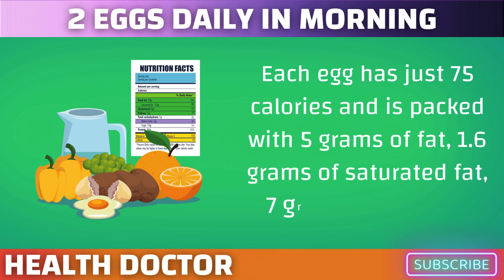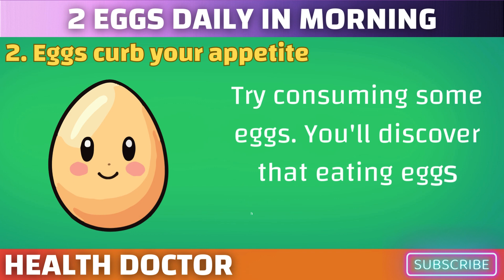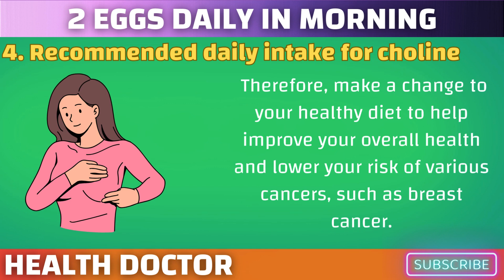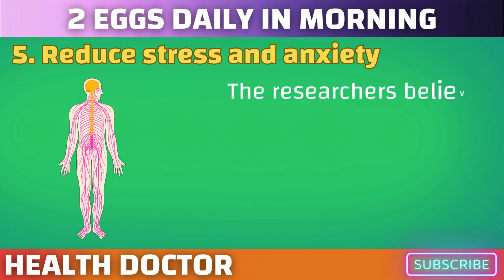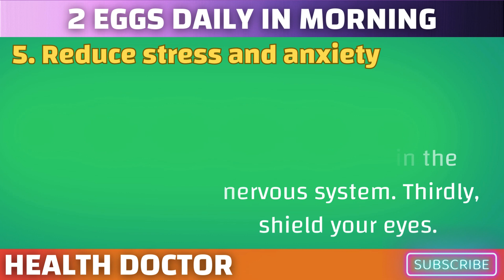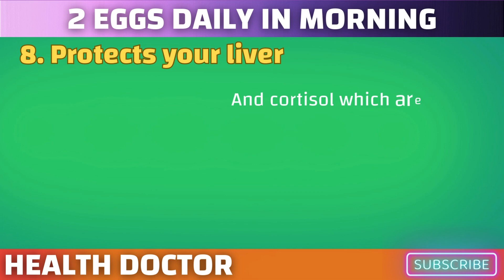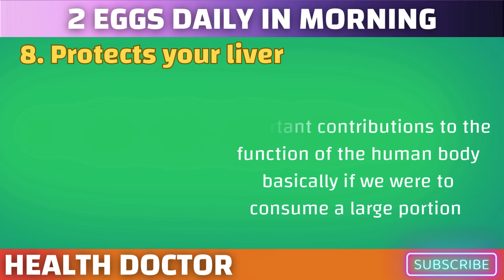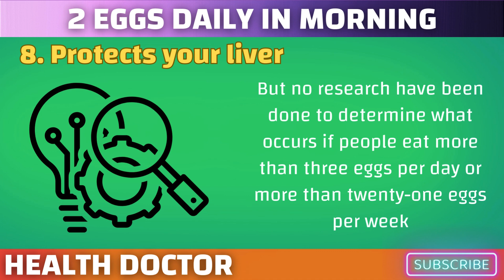What Happens to Your Body When You Eat Eggs Every Day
Eggs are a powerhouse of nutrition, but what actually happens to your body when you eat them every day? In this video, we delve into the health benefits and potential effects of incorporating eggs into your daily diet. From boosting brain function to improving heart health, discover the surprising changes you can experience with this simple dietary addition.

🔍 Topics Covered:
1. High-Quality Protein: How daily egg consumption helps build and repair muscles.
2. Brain Health: The role of choline in eggs for cognitive function and memory.
3. Heart Health: Understanding the impact of eggs on cholesterol and cardiovascular health.
4. Weight Management: How eggs can aid in weight loss and satiety.
5. Eye Health: Protecting your vision with lutein and zeaxanthin found in eggs.
6. Bone Strength: Enhancing bone health with vitamin D and calcium in eggs.
7. Immune Support: Boosting your immune system with essential nutrients from eggs.
8. Skin and Hair Health: The benefits of biotin and other vitamins for skin and hair.
9. Energy Levels: Sustaining energy with the balanced nutrition of eggs.
10. Potential Risks: Understanding the considerations and moderation needed when consuming eggs.